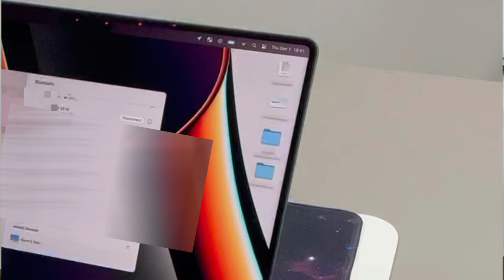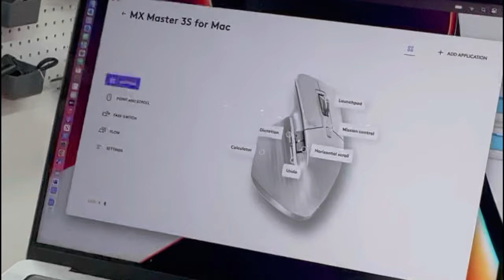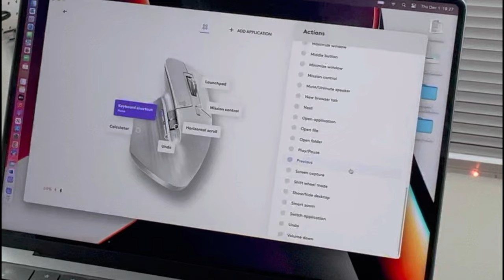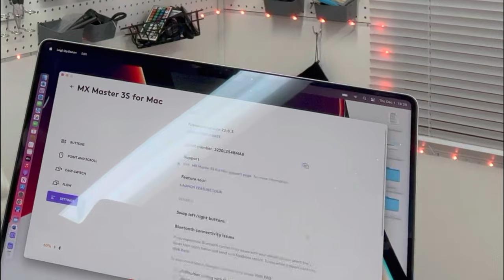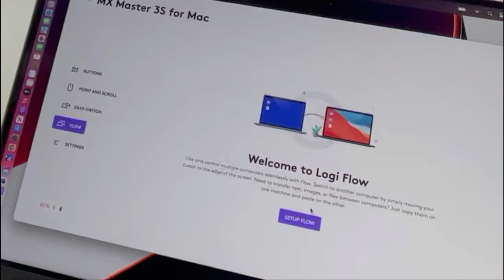This thing smokes the Apple Mouse!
Do you hate the Apple Mouse? Do you think it's the worst mouse on the market? If so, then you're in for a treat! In this review, we'll be taking a look at the MX Mouse for Mac, a mouse that smokes the Apple Mouse in every way possible. From design to performance, we'll be giving you the rundown on this unique mouse. So be sure to watch the video to find out what makes this Mouse so special!